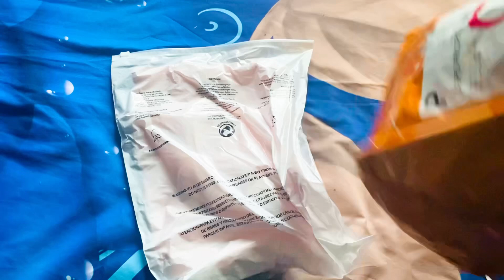Shopping part 4